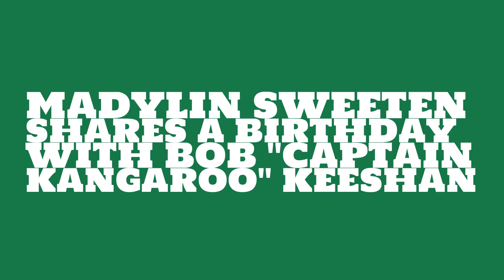What was Madylin Sweeten's astrological sign?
When was Madylin Sweeten born? Watch this video to learn Madylin Sweeten's birthday and other trivia about Madylin Sweeten